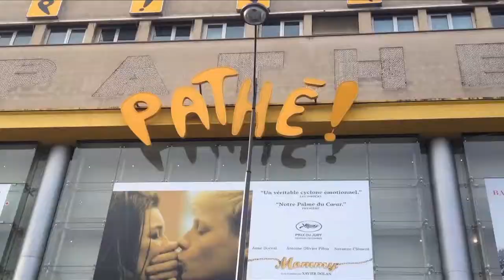Paris Early in the Fall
This is some footage I captured with an iPhone and Canon T3i last fall during my trip to Paris.

 Recopilé este material que grabé con un iPhone y una Canon T3i en mi viaje a Paris en el 2014.